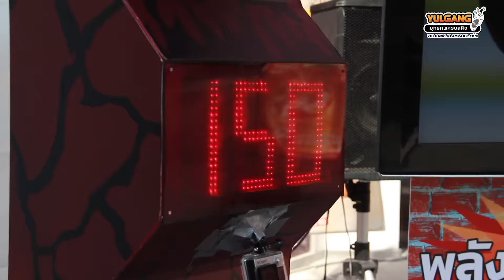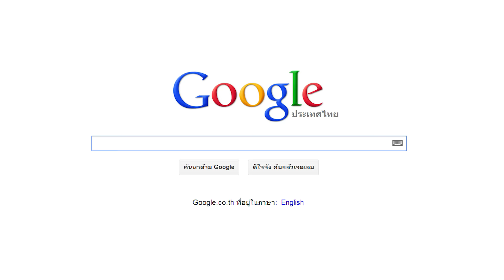Yulgang อัพเดต : นักสู้ไร้พ่ายพร้อมเซิร์ฟใหม่ รัวหมัด อัดไม่ยั้ง วันนี้ | PLAYPARK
อัพเดตแพทช์ใหม่ : “นักสู้ไร้พ่าย รัวหมัด อัดไม่ยั้ง”
อาชีพใหม่ : “นักสู้”
เชิร์ฟใหม่ : “กำปั้นสะท้านยุทธภพ”
กิจกรรมพิเศษ : ปาร์ตี้บัฟฉลองปิดเทอม